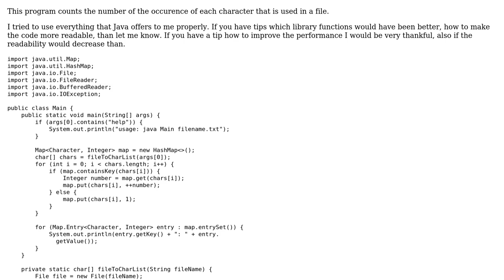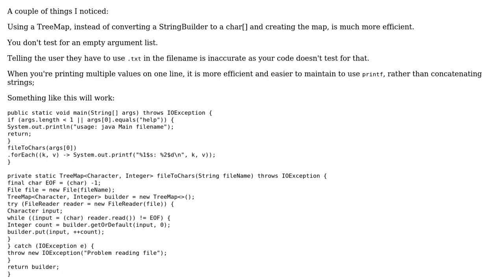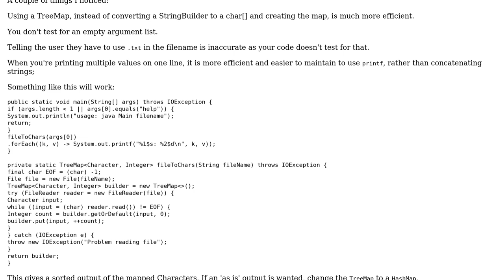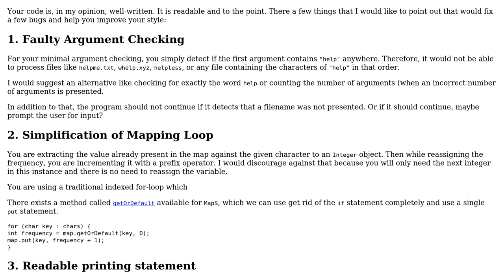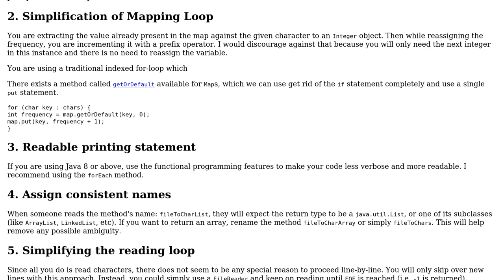Code Review: Count characters of a text file (3 Solutions!!)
Code Review: Count characters of a text file